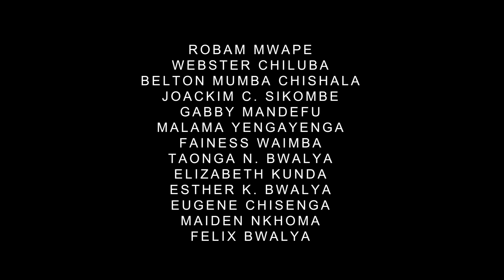MWINE MUSHI (abana banchusha) part 1